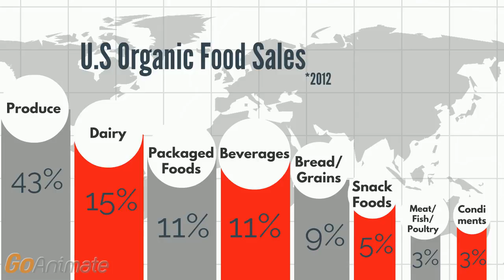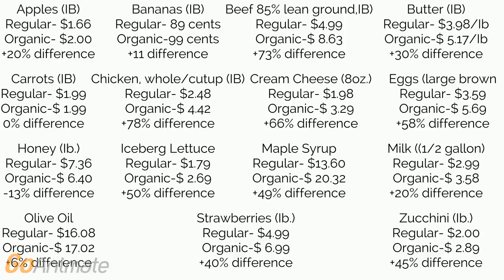Ajax Foods Expansion Plan